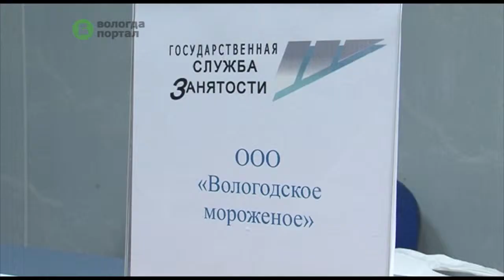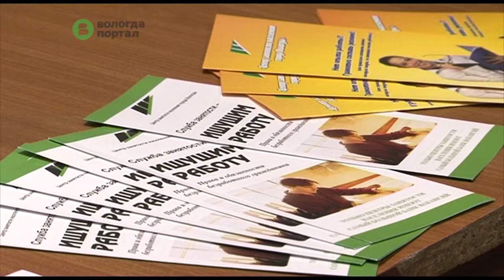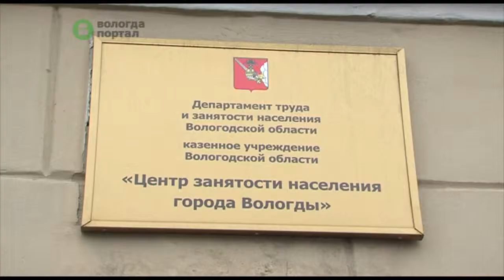21 ноября в городском центре занятости прошла Ярмарка вакансий для пенсионеров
На ярмарке рабочие места для пенсионеров предлагали 11 городских предприятий, всего было представлено порядка 580 вакансий. При этом каждый работодатель сформировал свои предложения с учетом возраста потенциальных работников.